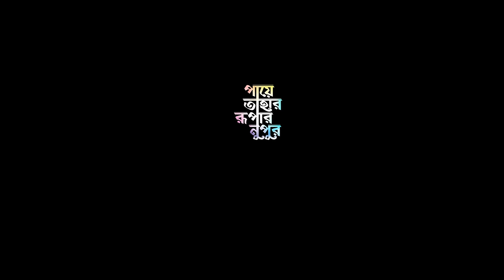Paye Tahar Rupar Nupur 💕 Khairun Lo 2.0 l খাইরুন লো 2.0 l Ariyoshi l 2023 l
Paye Tahar Rupar Nupur l Khairun Lo 2.0. l খাইরুন লো l Ariyoshi l 2022 l

Cover Song Credits:
Vocal: Ariyoshi Synthia.
Music & Recording: Apu Debnath (Apu's Studio).
Keyboard: Apu Debnath.
Starring: Ariyoshi Synthia.
Cinematography: Biju.
Special Thanks: Debayan, Sumana, Sayan, Mum.

Original Song Credits:
Singer: Momtaz, Polash.
Cast: Mausumi and Other.
Lyrics: Wadud Rongila.
Movie: Khairun Sundori.